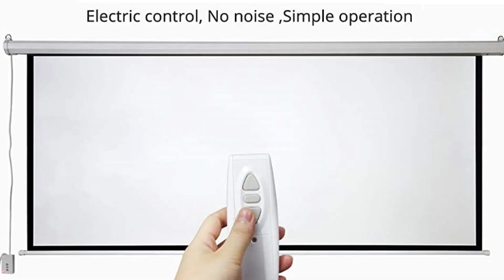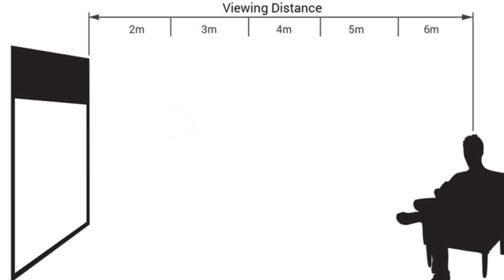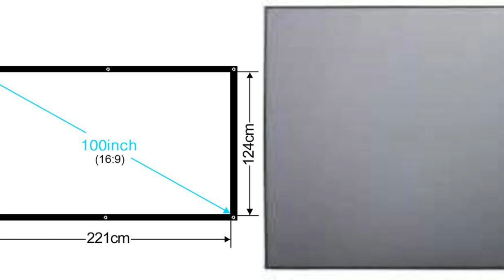Best Projector Screen Selection | Best Projector Screen 2022 | ALR Projector Screen (Hindi)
Big VUE 120 In
Inlight 120 in
ALR Fixed 120

Title:-Best Projector Screen Selection | Best Projector Screen 2022 | ALR Projector Screen (Hindi)

huge 120 inch 3D 4k TV screen projector my ultimate home theatre setup 120 inch reflective a l r projector screen better than a LED TV rupees 2999 only my first projector on 120 screen 124 inch grey projector screen wireless remote operated unboxing and review best screen for projector pull down auto lock projector screen unboxing and review projector screen comparison white screen versus silver paint screen versis reflective grey Screen 124 inch projector screen with auto lock mechanism best projector screen in market 2022 all type of genuine projector screen with super performance and excellent weaving angle how to set up a projector screen Samsung the free style unboxing and first look hundred in shop entertainment crazy gadget cheap and best projector screen in India best projector screen at Amazon best projector screen at Flipkart